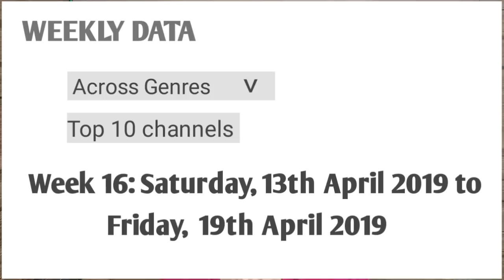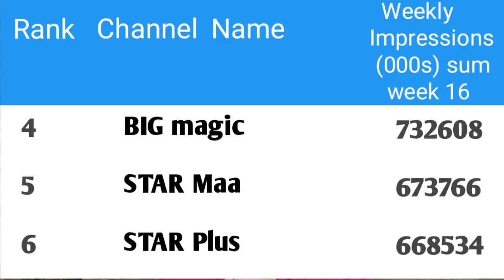BARC India- Top 10 Tv Channel Rank in this week 16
BARC India-  Top 10 Tv Channel Rank in this week
1st Rank Star sports 1 hindi
2nd Rank Dangal TV
week 16; saturday, 13 april 2019 to friday 19 april 2019